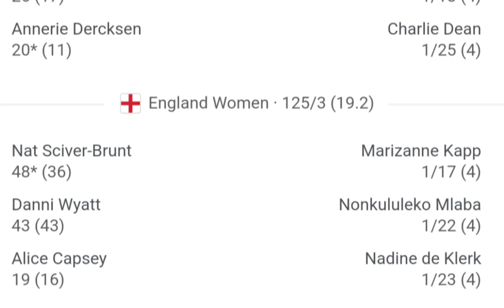England Women vs South Africa Women 9th Match T20 Match Highlights 2024 | ENGW vs SAW Highlights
ENGW vs SAW  Highlights 2024 | England Women vs South Africa Women 9th Match T20 Match Highlights 2024

England Women vs South Africa Women 9th Match
England Women vs South Africa Women 9th Match t20
ENGW vs SAW  t20 1st t20 2024
England Women vs South Africa Women 9th Match 's t20 1st t20 2024
Ngland Women vs South Africa Women 9th Match
England Women vs South Africa Women 9th Match 's t20 1st t20 2024 highlights
WT20 World Cupmatch highlights today
cricket highlights
England Women vs South Africa Women 9th Match WT20 World Cupmatch 2024
England Women vs South Africa Women 9th Match t20 full highlights
ENGW vs SAW 9th Match 2024 highlights, match highlights today

ENGW vs SAW 9th Match 2024 highlights
ScotW vs WIwt20 9tH t20 2024 highlights
ENGW vs SAW  t20 9tH t20 2024 highlights
ENGW vs SAW 9th Match 2024 match full highlight
t20 9TH t20 2024 highlights
t20 match highlights today
ENGW vs SAW  t20 series 2024 highlights
England Women vs South Africa Women 9th Match t20 series 2024

For accurate match predictions!